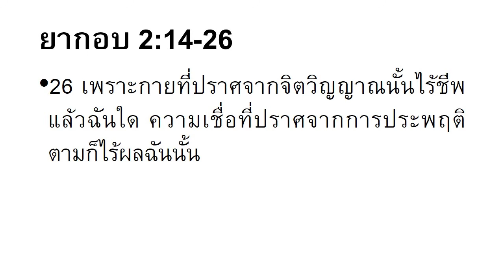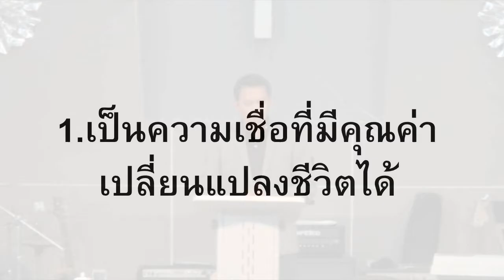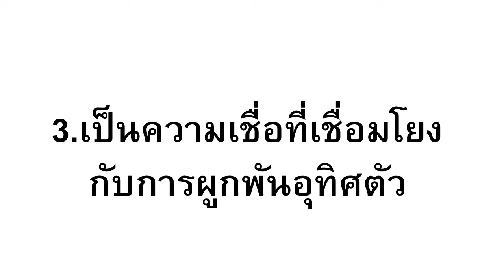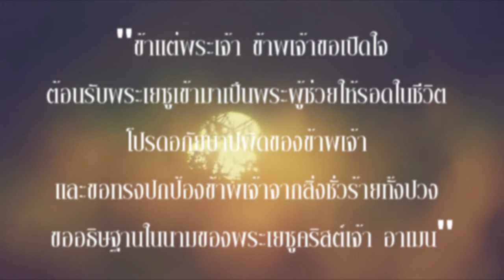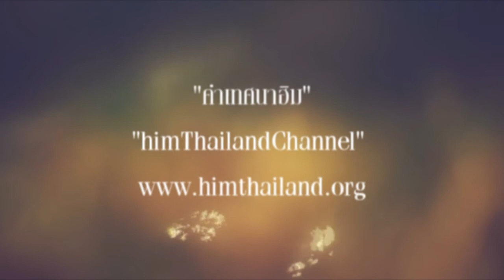ความเชื่อที่แท้จริง (ยากอบ 2:14-26) อ.ชัยพฤกษ์ ผิวเรืองนนท์